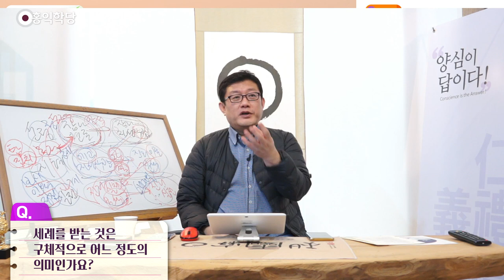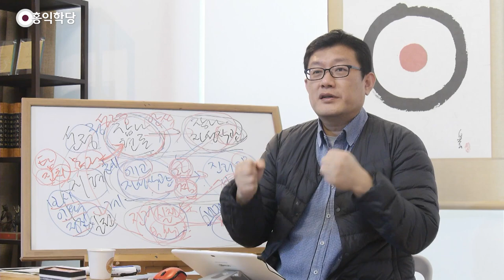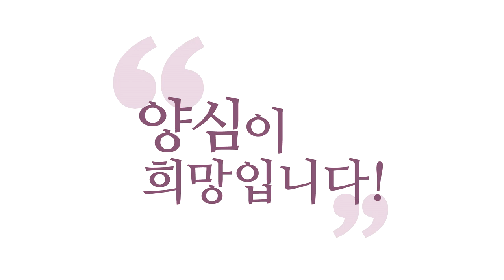[3분 묵상] 세례와 안수의 의미는 무엇인가요?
- (200304 양심 톡톡) 세례와 안수의 의미는 무엇인가요?